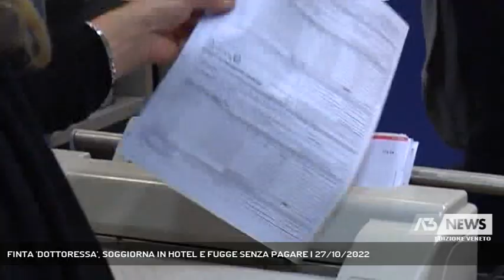FINTA 'DOTTORESSA', SOGGIORNA IN HOTEL E FUGGE SENZA PAGARE | 27/10/2022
A3 NEWS Veneto 27/10/2022 - ASOLO - Finta dottoressa soggiorna in hotel e poi fugge senza pagare. Identificata dai carabinieri. Si tratta di una 56 enne vicentina || Buongiorno sono una dottoressa: con modi affabili si faceva consegnare le chiavi della stanza dell'albergo dove soggiornava anche per una decina di giorni.  Poi ad un tratto spariva, senza ovviamente saldare il conto. Non era la prima volta che la donna approfittava della situazione vantando implicitamente il possesso di un titolo di studio piuttosto che la professione in campo sanitario. Così ha agito anche in diversi negozi dove si recava per effettuare svariati acquisti, e diverse strutture ricettive del veneto. Così dopo una sua ennesima vacanza gratuita in un albergo dell'asolano lo scorso settembre, è scattata la denuncia. In quell'occasione aveva lasciato l'hotel senza pagare il conto del suo soggiorno ben 600 euro. Immediate le indagini da parte dei carabinieri di Castelfranco che sono riusciti a risalire all'identità della dottoressa insolvente. Si tratta di una 56 vicentina che è stata deferita all'Autorità giudiziaria per il reato di insolvenza fraudolenta. Ora i militari cercheranno appurare in quante strutture o negozi la dottoressa di recava senza mai pagare. Probabilmente in veneto e forse anche oltre, ci saranno altre denunce. Perché fino ad ora era sempre riuscita farla franca, dissimulando appunto il proprio stato di insolvenza.  Ora rischia di dover pagare tutto in una volta. (Servizio di Daniela Sitzia) - Segui Antenna Tre anche sul digitale terrestre! Visita il sito